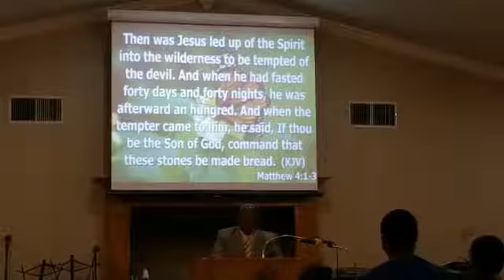"Spiritual Warfare" Sunday PM